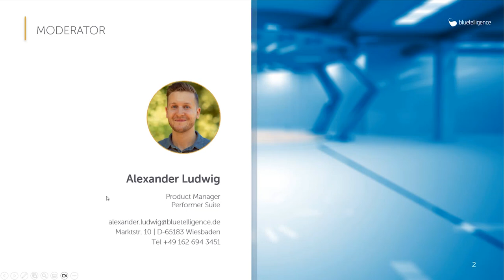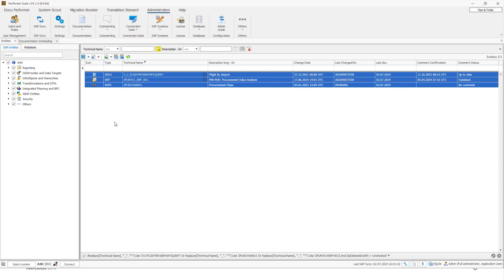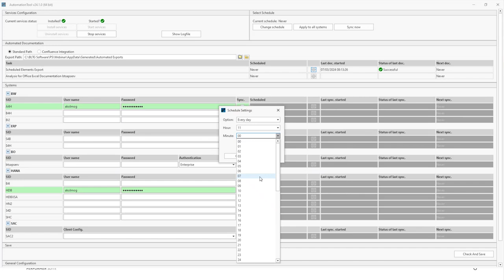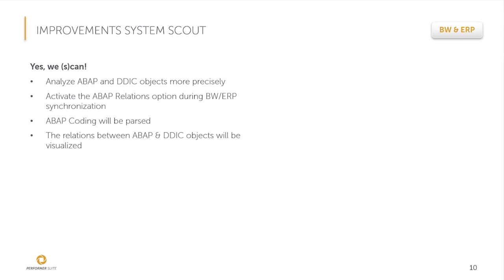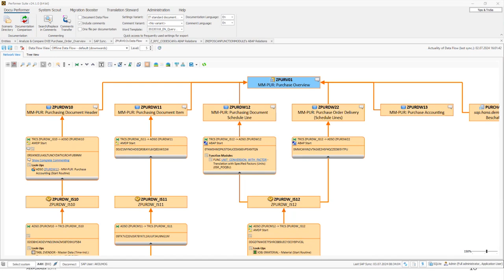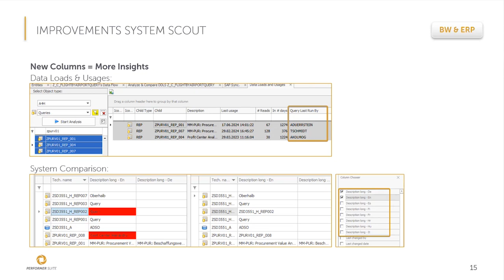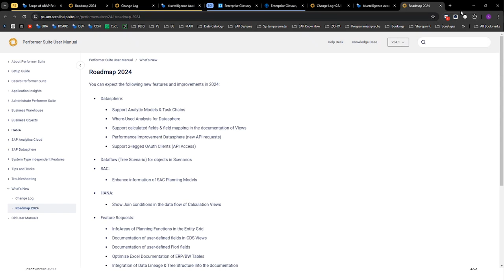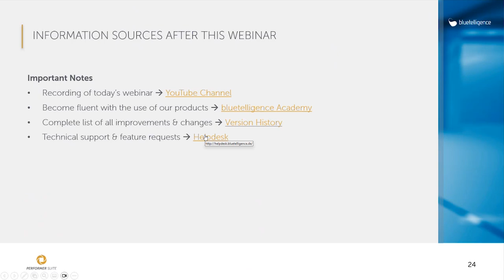What's New in Version 24.1 of the Performer Suite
Mit jedem neuen Release gewinnnen unsere SAP BI AddOn-Tools der Performer Suite neue Funktionen und Optimierungen dazu, die Ihren BI-Alltag in der SAP Dokumentation, Application Management oder Migration vereinfachen. Unser Produktexperte Alexander Ludwig stellt Ihnen in diesem Webinar die Neuerungen vor:

- Dokumentation von SAP-Objekten einplanen, um von automatischen, tagesaktuellen SAP-Dokumentationen zu profitieren
- ABAP-Coding durchblicken: Visualisierung aller ABAP-Abhängigkeiten
- Roadmap: Was wir mit der Performer Suite noch vorhaben

Mehr Infos und eine kostenlose Testversion der Tools finden Sie